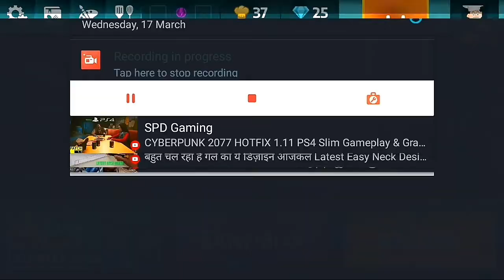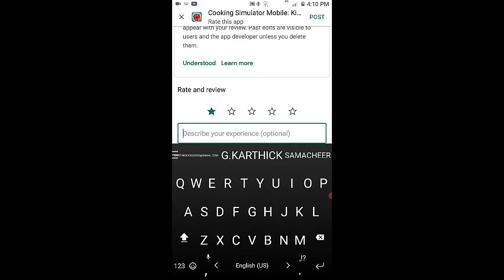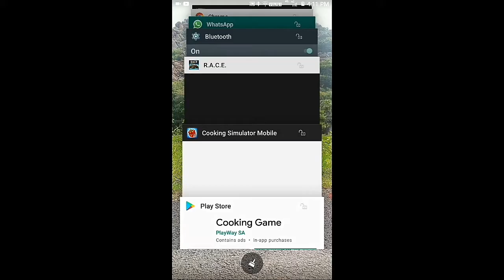Cooking simulator KARKZ GAMEPLAYPART1 KARKZ GAMING TAMIL